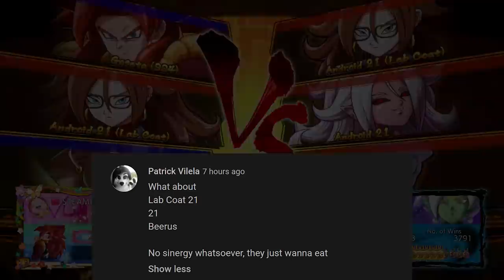Yeah, Android 21 Lab Coat IS BROKEN...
The most BROKEN character in the game...
The brand new DLC Character for DBFZ, Android 21 labcoat just released and she is just plain busted!
Android 21 [Lab Coat] IS JUST INSANE! amazing NEW DLC gameplay for the new lab coat 21!
During the recent Dragon ball Battle hour event, we got ourselves on some brand new gameplay for the new dlc character android 21 lab coat! tomorrow on the last day, there's gonna be an official showcase of her skills, and also at the end, news regarding the feature of dbfz and others games!!
super excited for the future of dragon ball fighterz!
high level android 21 lab coat gameplay!

Bell notification✅
it helps! 🙏
high rank dragonball fighterz ranked matches! expect a classic gameplay video with a little less memes  and more gameplay showing you high level neutral and most importantly, high level, in depth,deep with rich vocabulary commentary!